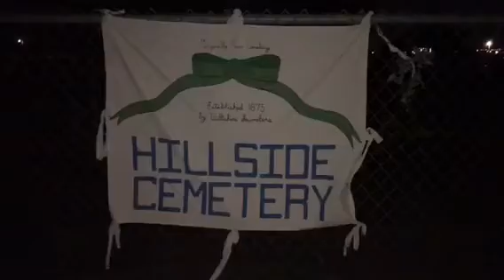Paranormal Karen in Reno